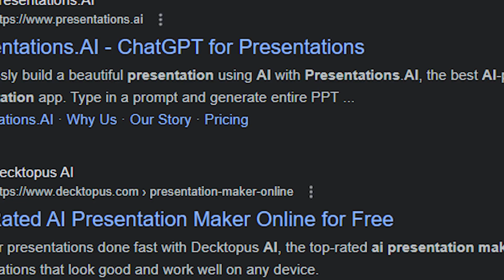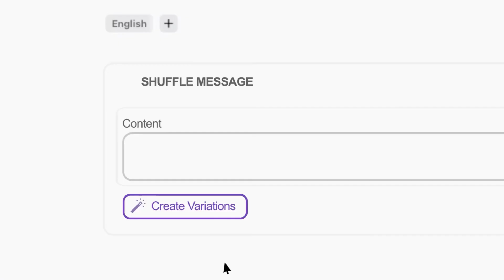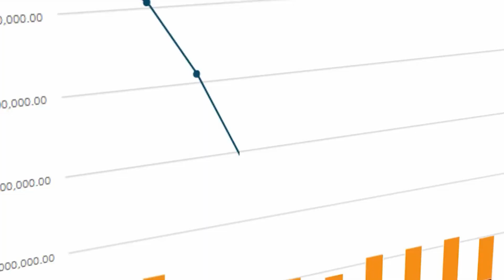Is AI a Threat to your Job?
In this video, we'll explore how Suumit Shah, the founder and CEO of Indian e-commerce startup Dukaan, made a significant decision. He decided to dismiss over 90% of his customer support team after witnessing the remarkable performance of an AI-powered  chatbot. Join us to delve into this fascinating story.